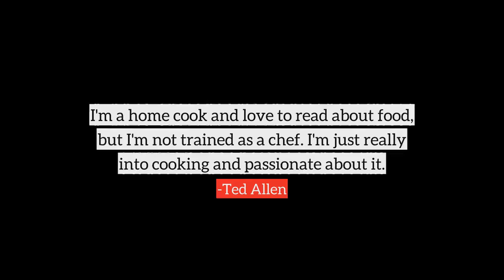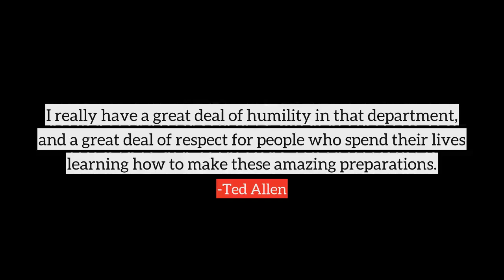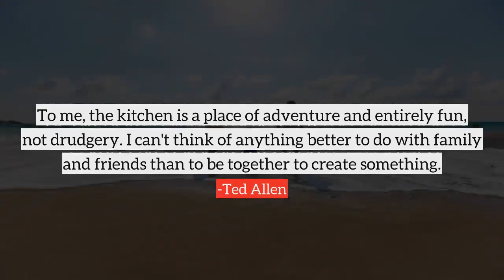Ted Allen top Quotes, best quotes from Ted Allen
Following are the few quotes from Ted Allen, in this video
1) I'm a home cook and love to read about food, but I'm not trained as a chef. I'm just really into cooking and passionate about it.
2) In recent years, I've been writing because I'm fortunate enough to work in the world of food television, to travel and taste and learn about cooking from the best chefs in the business.
3) Queer Eye for the Straight Guy is a form of service journalism. To be successful, I think it has to be a combination of a good story, it has to be funny, and it also needs to be packed with useful information.
4) I think what I do differently from a lot of TV chefs is that I break down barriers and make fine food more accessible to the regular person, who might be intimidated. I try hard, particularly with wine, to make it not intimidating. It's sort of a teaching job.
5) You know the great irony is that people think you have to have money to enjoy fine food, which is a shame.
6) I really have a great deal of humility in that department, and a great deal of respect for people who spend their lives learning how to make these amazing preparations.
7) I've always hoped 'Chopped' would telegraph our enormous affection and love and admiration for chefs and food, but at the same time, we are inflicting extraordinary cruelty on them.
8) However, I was a restaurant critic at Chicago magazine before I worked at Esquire, and I've been a really enthusiastic home cook for a long time. It's just something I'm passionate about.
9) Believe me, I understand the need for easy and speedy. After a 12-hour day of shooting 'Chopped,' say, I'm talking stir-fry, spaghetti, heck, peanut-butter sandwiches. But that's not about the joy of food. That's survival.
10) When I come home from a shoot, I'd rather reheat food I've made than eat takeout.
many more...